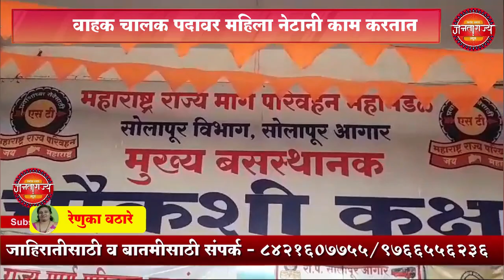Women's Day Special नारी न तू अबला या उक्तीप्रमाणे आगारात वाहक चालक पदावर महिला नेटानी काम करतात